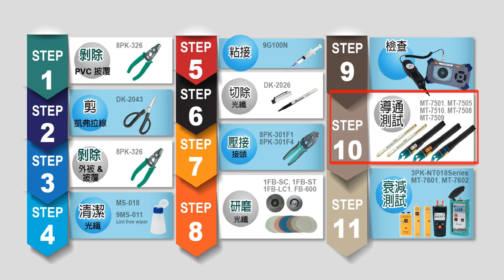Pro'sKit 寶工光纖跳線製作流程